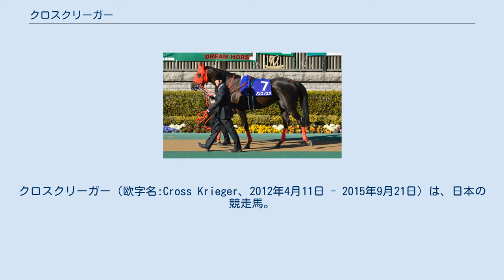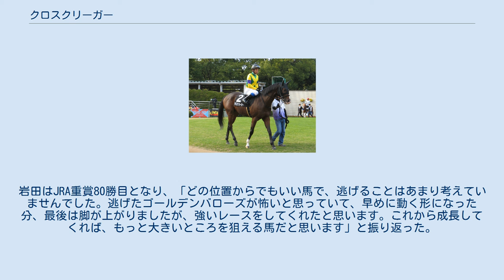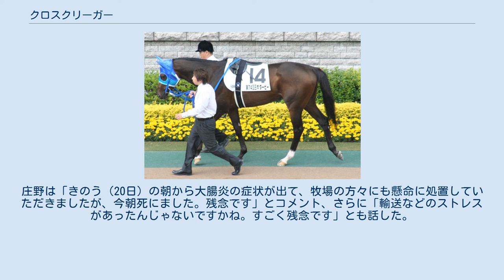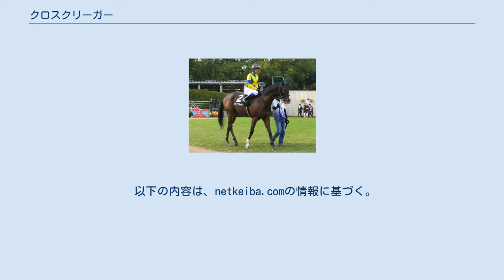クロスクリーガー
クロスクリーガー（欧字名:Cross Krieger、2012年4月11日 - 2015年9月21日）は、日本の競走馬。
 伏竜ステークス（OP）、兵庫チャンピオンシップ（JpnII）と連勝し、ジャパンダートダービー（JpnI）でノンコノユメに次ぐ2着。
その後レパードステークス（GIII）で重賞2勝目を挙げ、3歳ダート路線で活躍。
将来を期待されたが、3歳の秋、古馬との対戦を前にX大腸炎を発症し、安楽死の処置がとられた。
 祖母は日経賞を制したユキノサンロイヤルを生んだマイアミガルチである。
サンデーサイレンスを配合するために知人の牧場から譲り受けたが、配合しようとしたときにサンデーサイレンスが死亡。
代わりにブライアンズタイムが配合され、生産されたのがビッグクィーンである。
 母のビッグクィーンは、2004年に生産され、2007年に東京競馬場の未勝利戦でデビュー。
中央競馬では3戦して未勝利、地方競馬（南関東）に移籍し11戦に出走したが1勝にとどまった。
2008年12月26日、大井競馬場の競走を最後に引退し、その後繁殖牝馬となった。
弥生賞、京都記念など重賞3勝のアドマイヤオーラが配合され、2012年4月11日、後のクロスクリーガーとなる牡馬が誕生。
 牧場時代は、「小さくまとまったような印象で特別な印象は受けなかった」という評価であった。
その後オータムセールにて売却されたが、のちに函館競馬場で行われた北海道トレーニングセール（サラブレッド2歳部門）の公開調教で11秒58から11秒22のタイムを記録し、税込907万2000円で転売された。
 父アドマイヤオーラ（2007年東京優駿（日本ダービー）のパドック） 辻高史にとって初めての自分名義の馬となったが、実際は吉田勝利との半分共有して所有しているものであった。
辻は吉田と競走馬2頭を共同所有する際、2人で名義を1頭ずつ選択することとなり、どちらかを選択することとなった。
その際、クロスクリーガーの誕生日が「2012年4月11日」であることが、辻の母の命日である「2011年12月4日」と辻自身の誕生日「12月11日」と『数字の並びに、母の縁がある』と感化して本馬を選択した。
セールから2か月後に目を見たとき「理知的な馬」と評価していた。
「十字」を意味する「クロス」にドイツ語で「戦士」を意味する「クリーガー」を組み合わせた「クロスクリーガー」と命名された。
 9月27日の新馬戦にてデビュー、鞍上は岩田康誠が起用され、以降すべてのレースに騎乗することとなる。
単勝オッズ3.2倍の支持に応えて、後方に2.1秒離した大差で勝利、新馬勝ちを挙げた。
岩田は「すごく乗りやすい馬ですし、相当高い能力がありますね。これから、かなりやれそうですよ」と振り返っている。
 続いて11月には芝のレースである黄菊賞（芝2000m、500万下）に挑戦するものの6着に敗れ、ダートに戻って12月20日の樅の木賞（ダート1800m、500万下）に出走。
単勝オッズ1.7倍の1番人気に推された。
レース中盤で馬群の外側に持ち出し、最後の直線の半ばで抜け出した。
そこから後方に1馬身3/4離して勝利、危なげのないレース運びで2勝目を挙げた。
岩田は、「落ち着いていたし、反応もすごく良かった。ダート適性はかなり高い」とし、管理する庄野靖志調教師は「ソツなく回っていたし、岩田君も自信を持って乗っていたね」と振り返っていた。
 2月22日、ヒヤシンスステークス（OP）から始動、単勝1番人気であるゴールデンバローズがオッズ1.4倍と多くの支持を集める中、それに次ぐオッズ6.8倍で2番人気となった。
レースでは先行し、馬場の内側の5番手で最初のコーナーを回り、好位から最後の直線で抜け出しを図った。
しかし後方から追い込んできたゴールデンバローズ、イーデンホールに差し切られて離され、目前で先に抜け出して粘っていたディアドムスをかわした3着に敗れた。
 続いて伏竜ステークス（OP）に出走。
単勝オッズ2.7倍の1番人気となった。
馬場の内側である3枠3番から、ハナに立ったホワイトフーガに次いだ2番手に位置、そのままの形態で最後の直線に進入、逃げるホワイトフーガをかわして抜け出すと、唯一懸命の追い上げによって食らいつかれていたリアファルをクビ差で凌いで勝利、オープンクラス初勝利を挙げた。
岩田は...